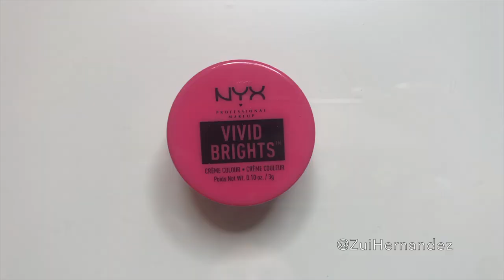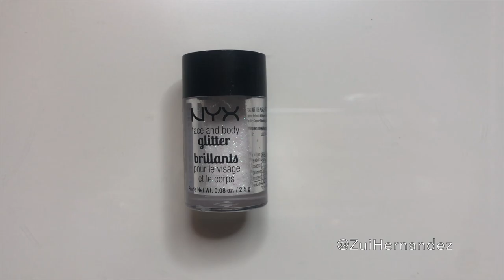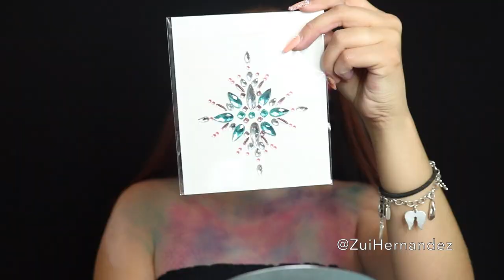THE MYSTERIOUS MERMAID | NYX Cosmetics FACE Awards 2019 | Zui Hernandez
HELLO GUYS!! 💖
I’m soooo excited for this video! I had so much fun creating this content for you guys! I wanted to step out of my comfort zone and enter into the NYX Professional Makeup Face Awards of 2019!!! 🤩 This is my first time ever participating in this contest!! I hope you guys enjoy this mermaid tutorial 🧜‍♀️ Let’s all have fun with makeup and spread positivity! 💛 If you are participating in the NYX Face Awards contest as well, GOOD LUCK!!! 🍀

xoxo 💋

M U S I C ⋆ N O C O P Y R I G HT

FACEBOOK ‣ @Makeup by Zui Hernandez
INSTAGRAM ‣@ZuiHernandez
SNAPCHAT ‣ @PrincessZui